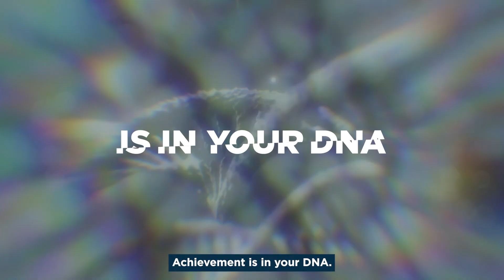Master of Science In Applied Health Outcomes Research - UNT Health's College of Pharmacy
Did you know that outcomes research jobs are some of the fastest-growing health care careers?

You can develop the cutting-edge skills necessary for outcomes research careers with an online Master of Science in Applied Outcomes Research at UNT Health's College of Pharmacy.

0:00 Intro.
0:11 Learn the skills You need including AI
0:35 Introduction to our faculty
0:46 One Year Online Program
0:46 Contact Us Today

Summary:

In this program, you will:

• Learn to use data analytics to make real-world health care decisions, including artificial intelligence and machine learning applications.

• Gain skills that are transferable and applicable to diverse job settings (pharmaceutical industry, managed care, hospital systems, etc.).

• Gain practical experience by conducting an independent research project. The nonthesis master’s program is 100% online and can be completed from anywhere on your own time.

Please note: This video was created before our next step forward as UNT Health Fort Worth.  UNT Health reflects the strength of the UNT System and our mission in action as a leader in health education, health research and health care. Any mentions of “HSC” or “Health Science Center” refer to what is now branded as UNT Health.

Video Script:

Achievement is in your DNA. That’s why you have set your sights on the Master of Science in Applied Outcomes Research program at The University of North Texas Health Science Center at Fort Worth. You'll learn the skills and tools to make real-time health care decisions that impact population and individual health.

You’ll learn about artificial intelligence and machine learning applications to improve health care. This is a 100% online program that’s accessible from anywhere in the world and has tuition among the most affordable in the country.

Learn from internationally renowned faculty dedicated to helping you succeed while you develop the leading-edge skills necessary for one of the fastest-growing health care career paths in the world.

In as little as one year, you can complete the College of Pharmacy's master's degree in applied outcomes research and be qualified to use the most advanced analytics skills to provide value-based health care across the globe.

You were born to achieve more, so take your opportunity to make your life, your community and your world a better, healthier place.

Contact the College of Pharmacy to begin your path toward the health care career of the future today.